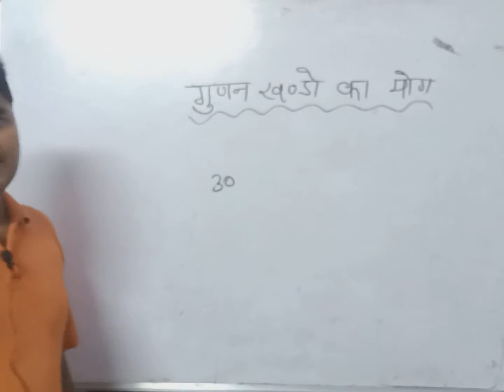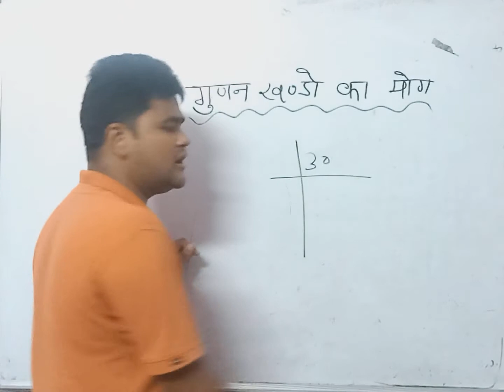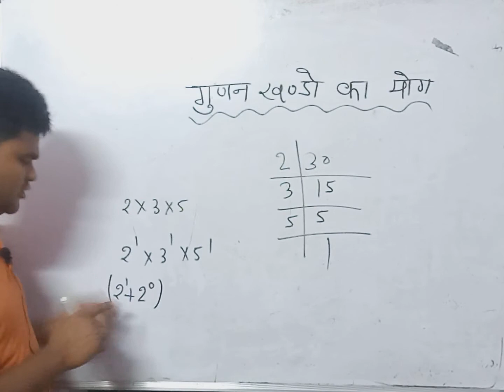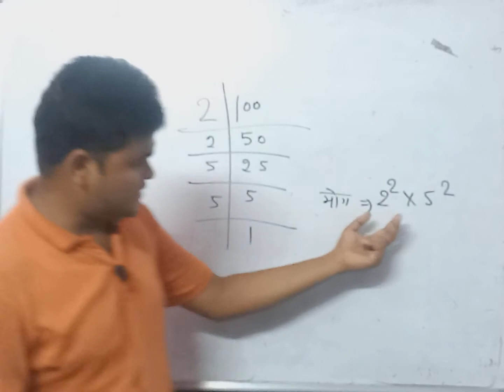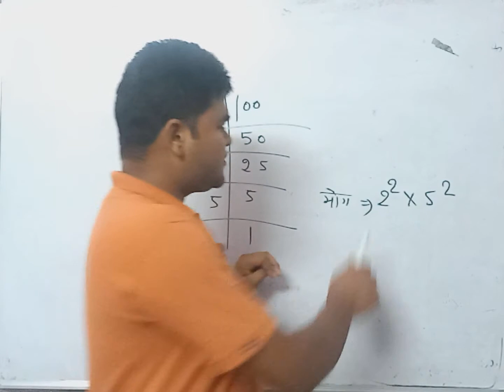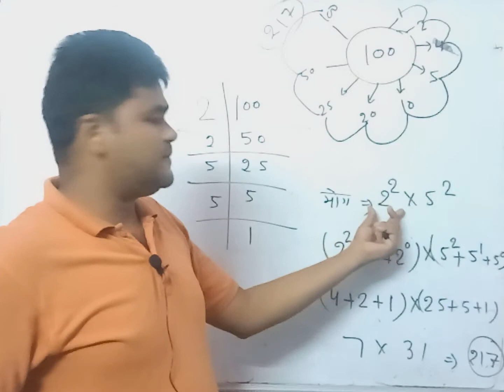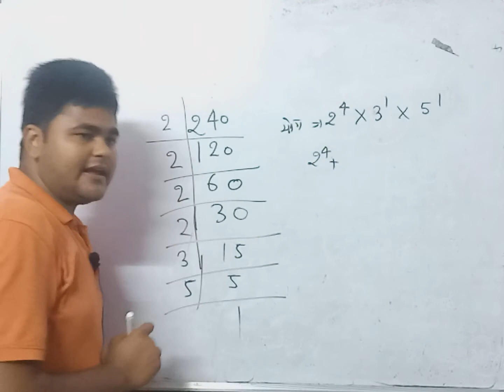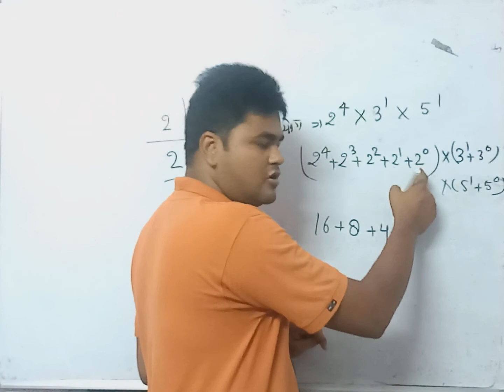Number system to find sum of factors (गुणनखंडो का योग) for Lekhpal(लेखपाल)‌ part -02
Number system to find out sum of factors for Lekhpal UPSI and railway